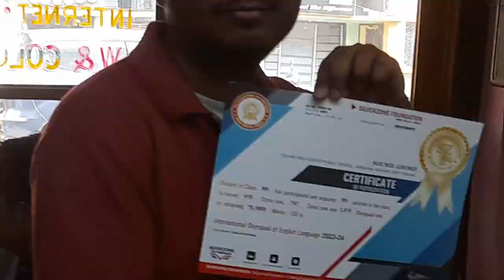Ajke Babaner Report Card Aante School e Gelam😮😮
Ajke Baban Or Report Card e Kemon Ki Result Korlo Sheta Janar Jonno Puro Video Ta Skip Na Kore Dakho!

Bangla Vlog
Bengali Vlog
Funny Vlog
Funny Bengali Vlog
Bangladesh Vlog
Funny Bangladesh Vlog
Bangla Vlogs
Bengali Vlogs
Funny Vlogs
Funny Bengali Vlogs
Bangladesh Vlogs
Funny Bangladesh Vlogs